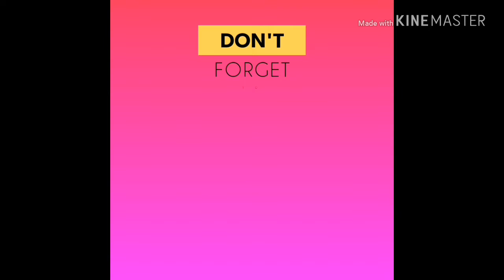Cristiano Ronaldo Shows Why He Is Better Than Messi In Juventus Training Today